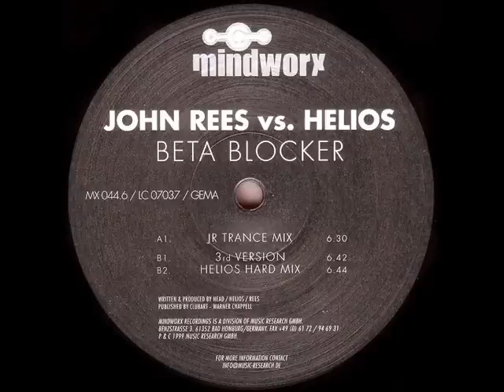Beta blocker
Label: Mindworx Records
Format: Vinyl, 12"
Country: Germany
Released: 1999
Genre: Electronic
Style: Trance